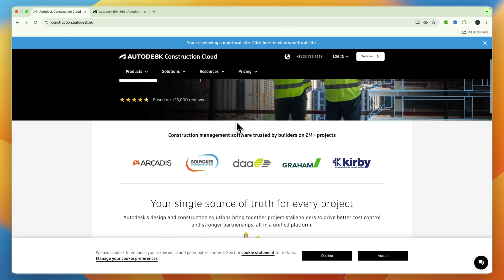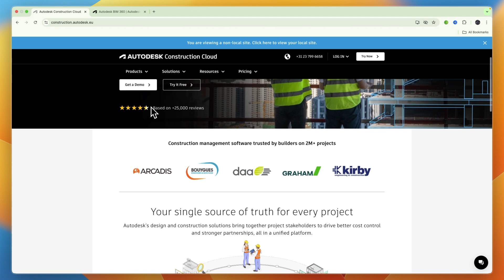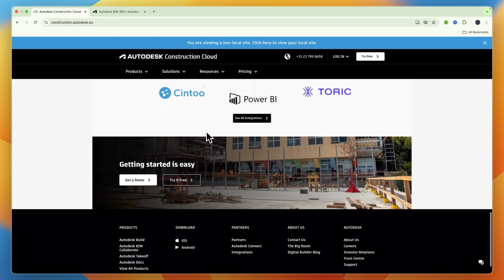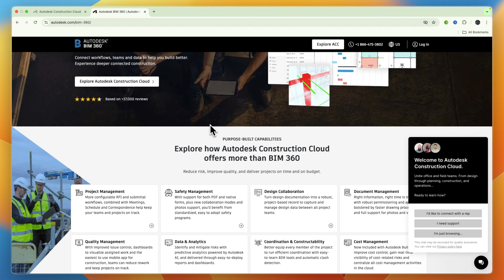Autodesk Construction Cloud vs BIM 360 (2026) | Which One is Better?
In this video I'll compare Autodesk Construction Cloud vs BIM 360.